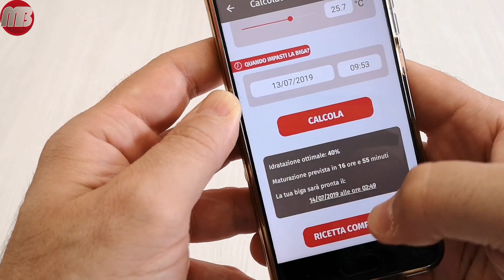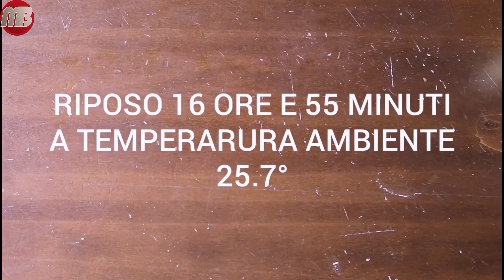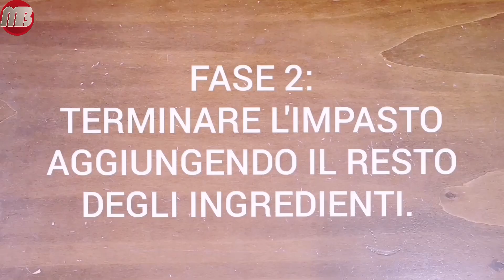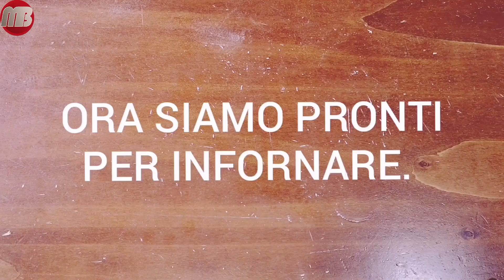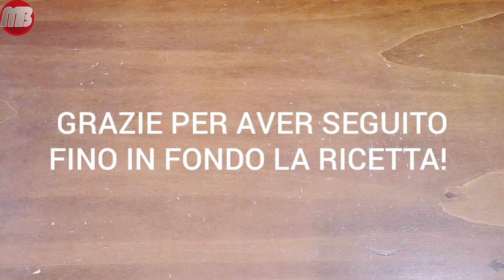COME FARE IL PANE IN CASA UTILIZZANDO L'APP MASTERBIGA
Ricetta facile per fare il pane ai cereali in casa, usando il metodo indiretto con biga.
Utilizzando l'app MasterBiga che si scarica gratuitamente sugli Store di Apple e Android.

Potrete trovare molti altri consigli utili sul gruppo Facebook "MasterBiga Community"

🍕🥖⬇️⬇️  DOVE TROVO MASTERBIGA?  ⬇️⬇️🥖🍕

🍕🥖⬇️⬇️⬇️  COME FUNZIONA?  ⬇️⬇️⬇️🥖🍕